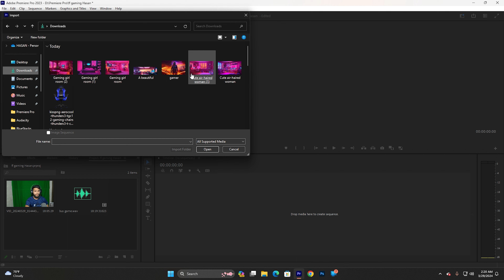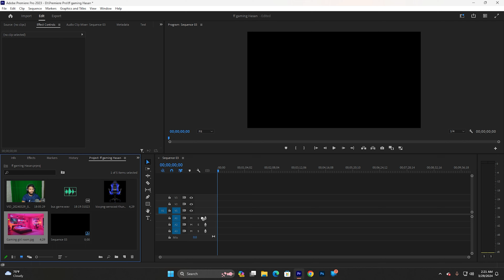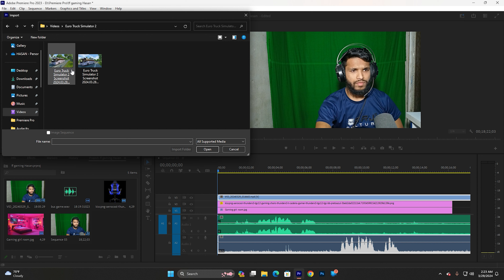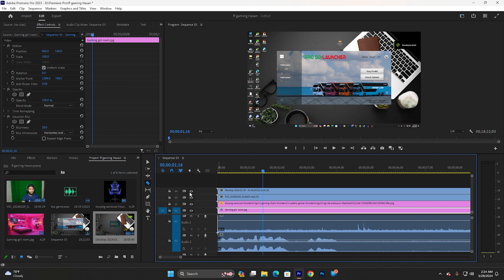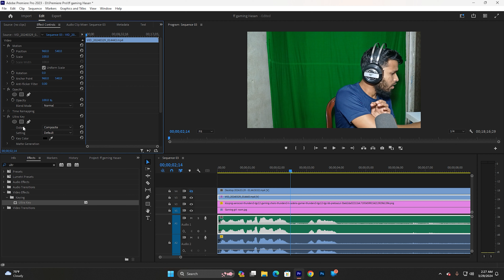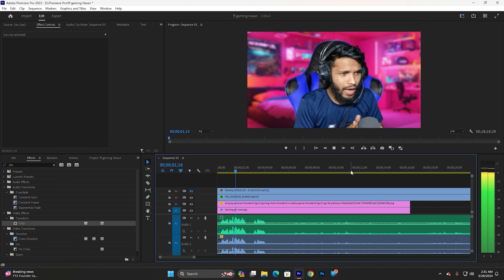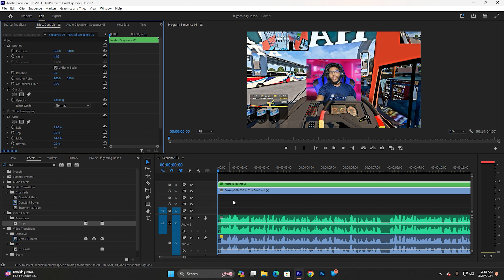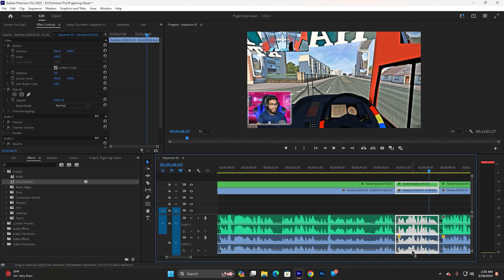How To Edit Gaming Video Premiere Pro 2024 || Video Editing Free Class #01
Video Template Download